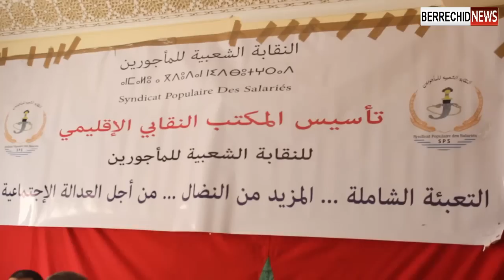ربورطاج : تأسيس النقابة الشعبية للمأجورين بإقليم برشيد